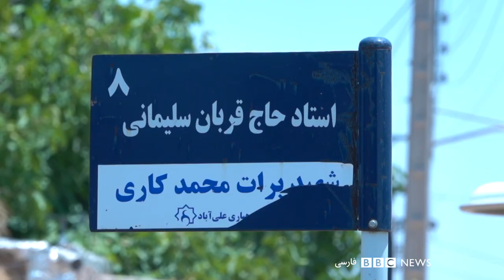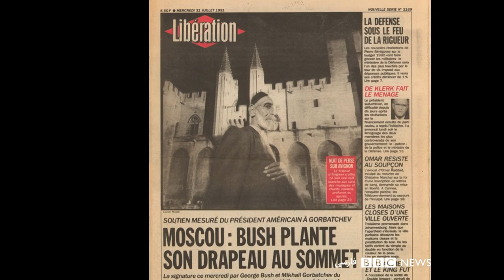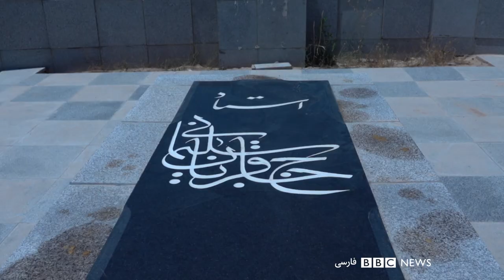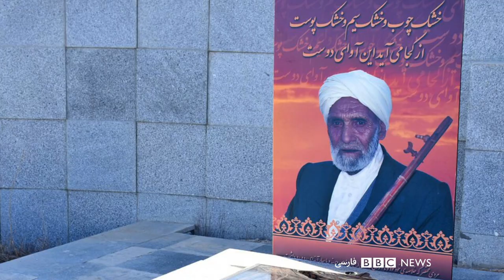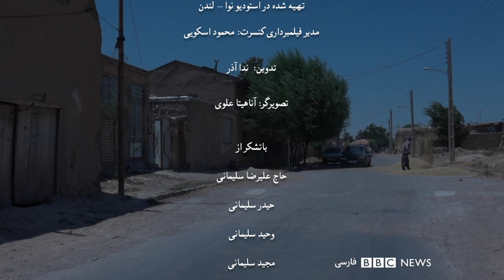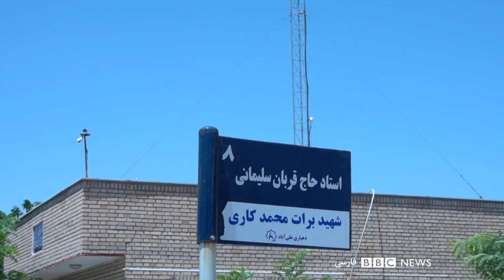Haj Qorban - A Tribute بزرگداشت حاج قربان سلیمانی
بزرگداشت بخشی استاد حاج قربان سلیمانی - هشتمین نسل از بخشی های شمال خراسان
بر اساس مصاحبه استاد حاج قربان سلیمانی با استار کیهان کلهر - علی آباد قوچان - سال ۱۳۸۱

استاد قربان سلیمانی اکنون در سر مزرعه انگور خود در علی آباد قوچان همچون گنجینه ای گرانبها به دل خاک سپرده شده اما اشعار و داستان‌های خود را با دست خط و ساز و آواز خودش برای نسل‌های آینده به یادگار گذاشته است.
فرزندان و نوادگان حاج قربان اکنون نسل نهم و دهم فرهنگ دیرینه بخشی های شمال خراسان هستند و میراث‌دار این گنجینه فرهنگی جهانی.

A tribute to grand Bakhshi Maestro Haj Qorban Soleymani - the eights generation of the Bakhshis from Northern Khorasan province in Iran
Based on the interview of Maestro Haj Qorban Soleymani with Maestro Kayhan Kalhor, Ali Abad, Qoochan, Iran 2002

Like a treasure, Maestro Haj Qorban Soleimani is buried near his vineyard in AliAbad province of Qoochan in Iran. His stories and songs, presented in his own handwriting have been passed to his children and grandchildren as the next generation of the Bakhshis of Khorasan, as the guardians of this ancient world cultural heritage.

dotar
khorasan
qoochan
iran
maqham
bakhshi
bard
haj_qorban_soleymani
alireza_soleymani

دوتار
خراسان
قوچان
ایران
موسیقی مقامی
بخشی
حاج قربان سلیمانی
علیرضا سلیمانی